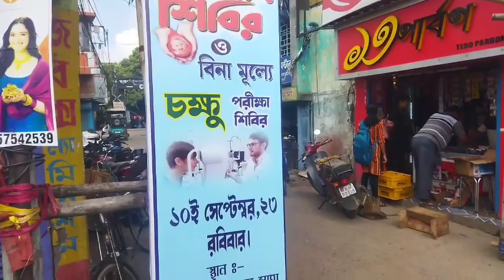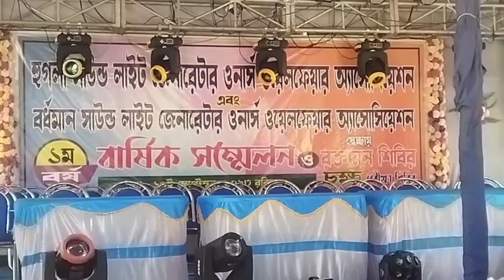হুগলি সাউন্ড ইউনিয়ন প্রথম বছর সম্মেলন part-1